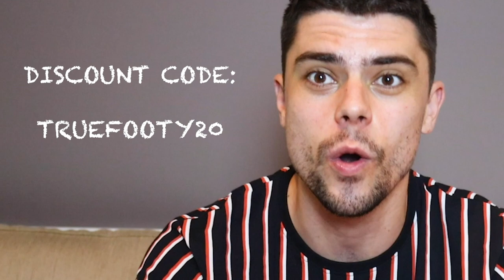THE 2013 AFL DRAFT - REDRAFTED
Continuing our AFL re-draft series, Jesse & Drewzy take a look at re-drafting the top ten of the 2013 ballot.